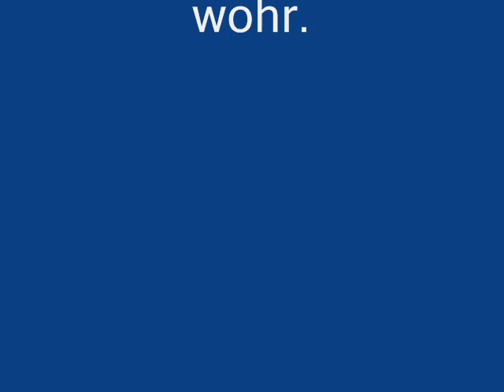toni ist dumm